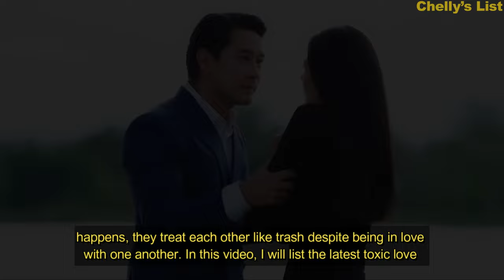LATEST【Toxic Revenge Love Story】THAILAND Drama《2023》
A toxic love story in Thailand drama is usually when the male lead is cruel to the female lead to take revenge or vice versa. Or when they just misunderstood each other resulting in a toxic relationship. It is frustrating when this kind of drama happens, they treat each other like trash despite being in love with one another. In this video, I will list the latest toxic love story with revenge Thailand drama that aired from 2021 to 2022.

● Music Used in this Video:
- Song/Music: Uh Oh
- Artist: Slynk

This channel is dedicated to creating an informative and updated list. I create a list of Chinese Drama, Korean Drama, Thailand Drama, and Chinese Anime.

I, Chelly, listen to your request, so if you want a specific type of video, I will create it! Just comment on any videos on this channel.